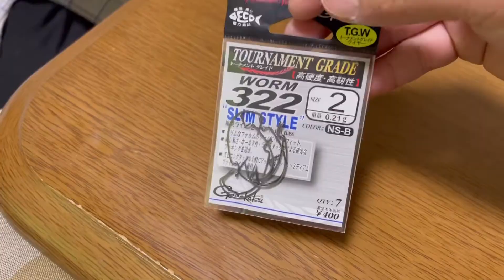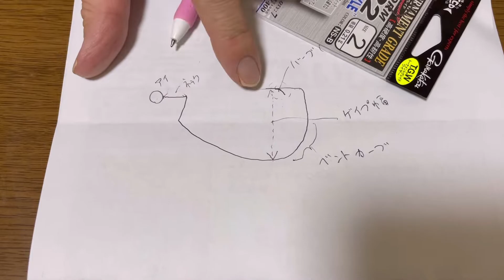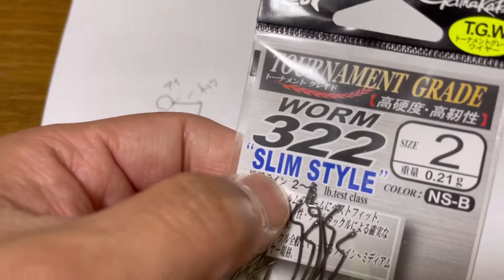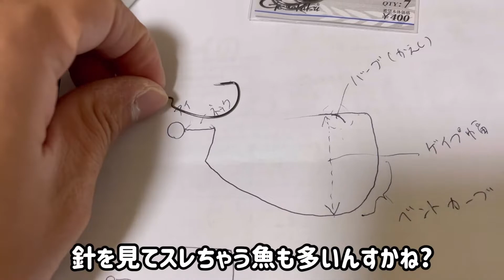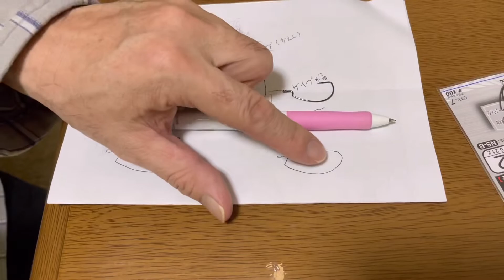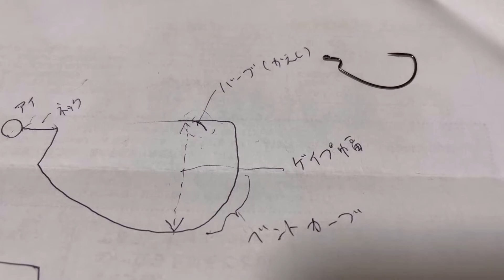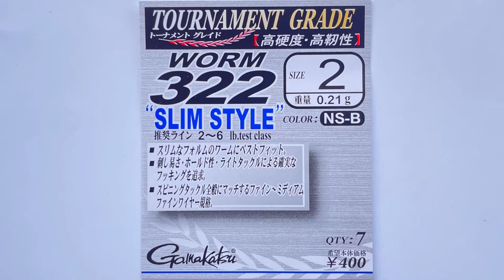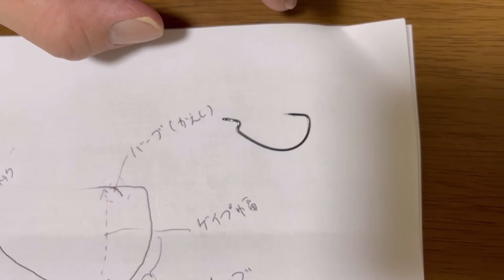【必見！】師匠こだわりのオフセットフックを徹底調査‼︎ 〜簡単な部位説明からマニアックな事まで…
オフセットフック…何が良いんだろう。

そんな時！この動画を観て参考にして下さい😎

簡単な部位説明からマニアックなことまで…

それではごゆっくりご視聴ください♪